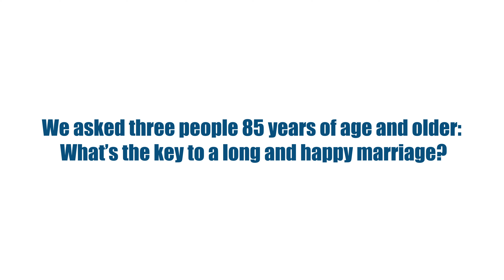90 Year Old's Share Key to Marriage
In this video, I asked three people 85 years of age and older, what the key to a long and happy marriage is. What they said was fascinating.

Thank you to:
Gerard J. Fay
Jeanette Bryant
Herbert C. Bennett

Thank you to Grand Villa of Englewood for allowing us to film. A private family company with 19 facilities throughout Florida, Grand Villa provides quality care at affordable prices. Thank you as well to Hattie Wyatt, the Enrichment Director at the Grand Villa of Englewood for helping put all of this together!

All necessary Covid precautions were taken! Behind be camera we were masked up, and 6 feet apart to ensure the safety of everyone involved!

SEO: marriage, couples, love, long marriage, successful marriage, how to have a good marriage, divorce, avoid divorce, Life regrets, regrets of 90 year olds, life advice from elderly, old man shares life story, how to live life, life advice, life lessons from elderly, life lessons of 100 year olds, life advice from 100 years olds, age, life advice and lessons from 90 year olds